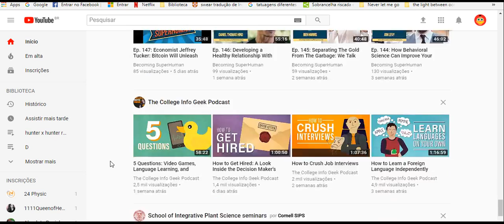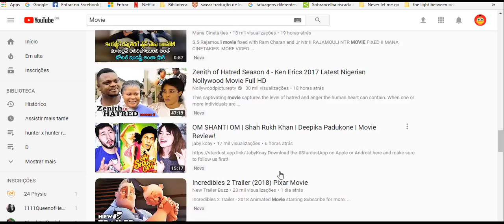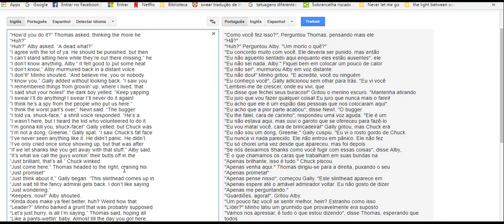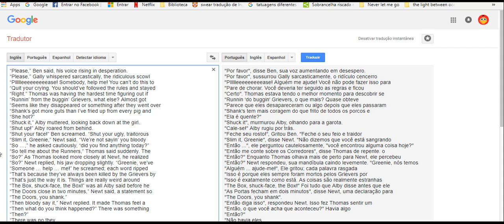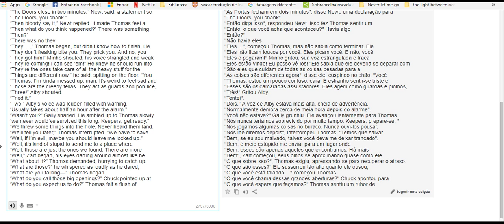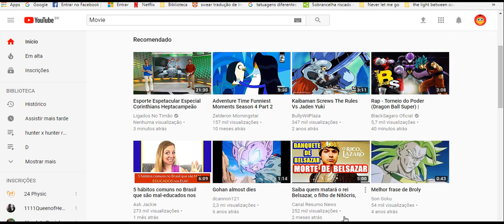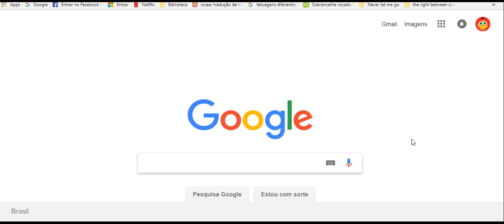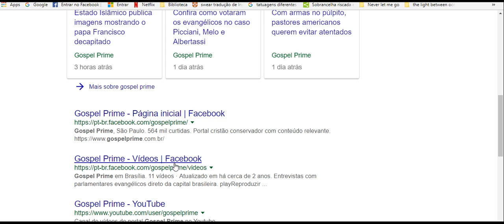alone read because of parent 6